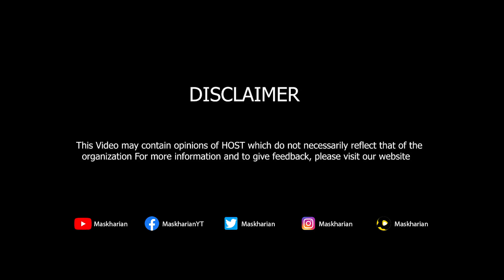Shehbaz Sharif Ne Awam Par Aik Aur Atom Bomb Gira Diya | Awam Ki Jugtein | Sarfraz Vicky